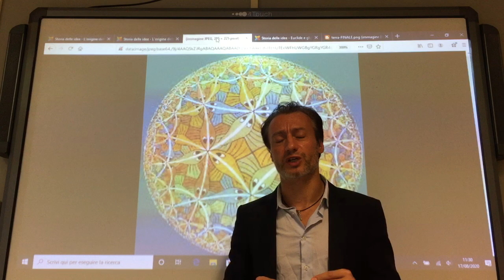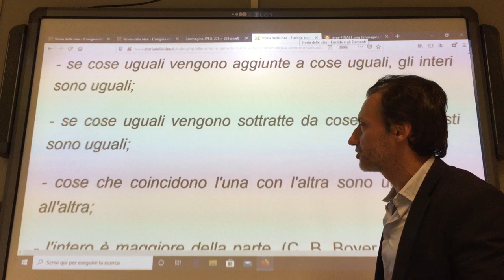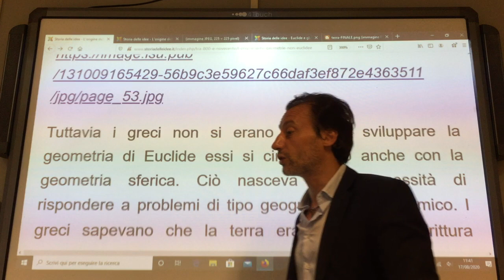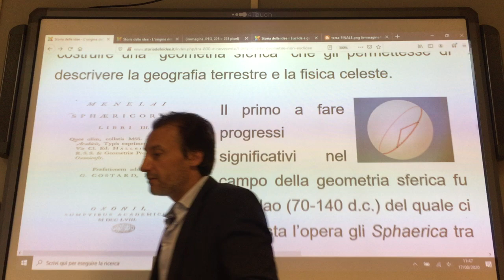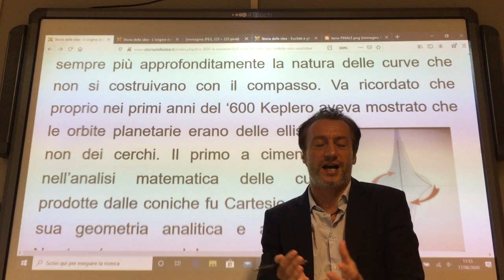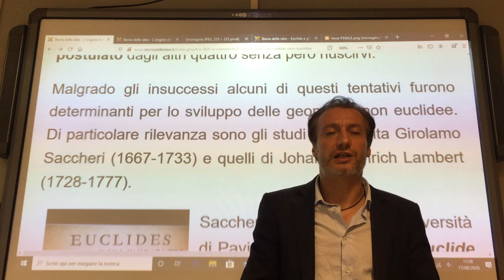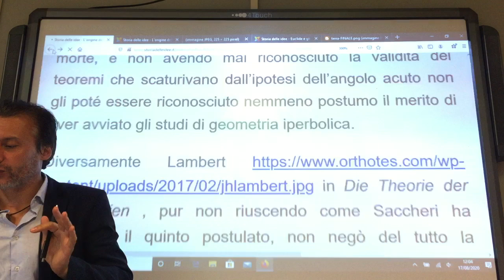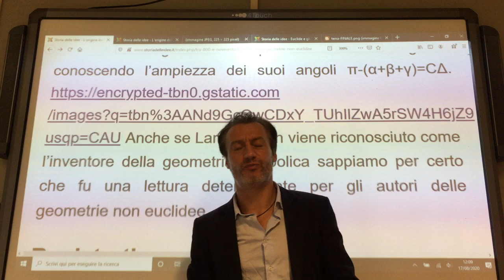Lezioni di Filosofia. All'origine delle geometrie non euclidee: dall'antichità all'opera di Saccheri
Lezioni di Filosofia. All'origine delle geometrie non euclidee: dagli studi compiuti nell'antichità sulla geometria sferica ai lavori di Girolamo Saccheri e Johann Heinrich Lambert. Lezione n°1.Questo video fa parte delle videolezioni di storia delle idee della filosofia e della scienza occidentale a cura del Prof. Bernardo Croci. Il testo di queste lezioni è visibile su sito